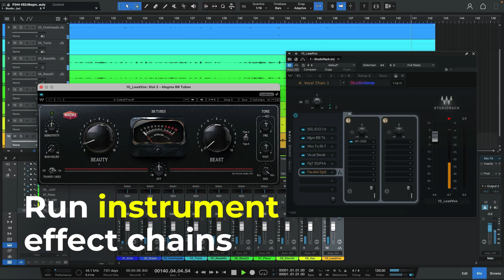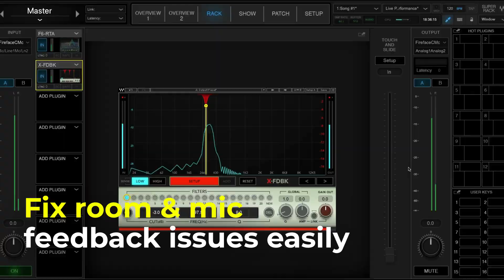Perform Live with Waves Plugins SuperRack Performer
Waves launches SuperRack Performer, mix live with plugins natively! Take full control of your live show!
SuperRack Performer lets you add Waves plugins to your live setup – using a mac or PC – so you can use the EXACT plugin chains from your recordings.

Now available with us!